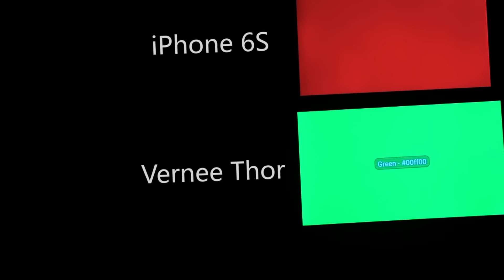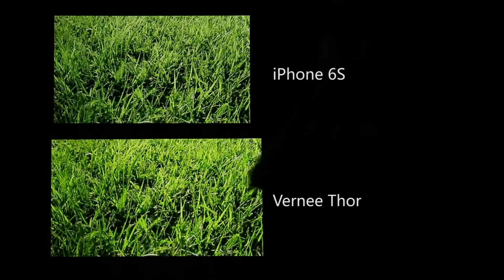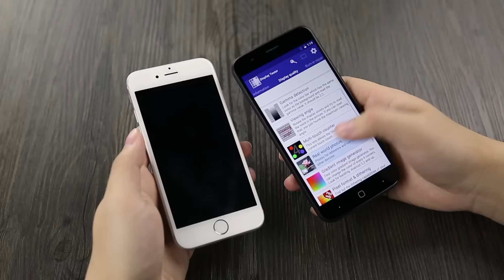Vernee Thor vs iPhone 6s: Screen Viewing Effect Comparison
In this video, we made a complete comparison of screen viewing effect between Vernee Thor and iPhone 6s.  To learn more about the details, please click the